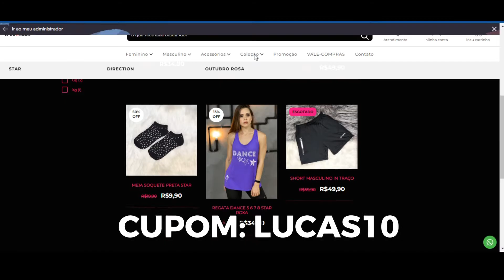PASSO A PASSO: Ai Preto - L7NNON & BIEL DO FURDUNCINHO part. Bianca | FitDance | Dance Video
COMPRE INDANCER STORE SEM SAIR DE CASA:
Enviamos para todo o Brasil! Os melhores looks pra você arrasar e levar o seu amor pela dança por onde for.
CONTATOS:
Insta Instrutora: @lucasindancer
Insta Studio: @indancerstudio
Insta Loja: @indancerstore